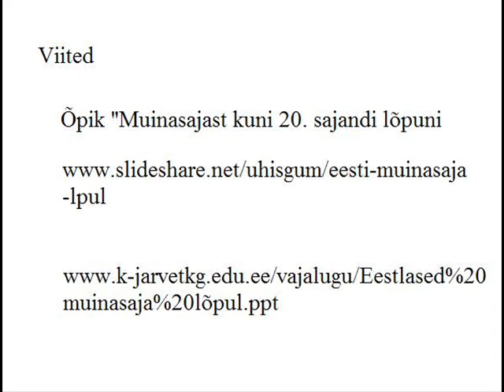Eestlaste suhted naabritega muinasaja lõpul